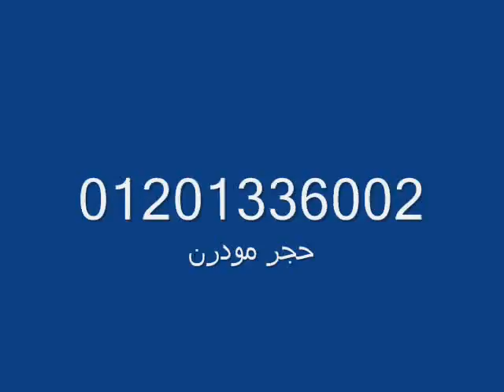تصاميم واجهات حجر فرعونى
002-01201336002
للافراد والشركات والتجار والمشاريع
الكبرى
توفير اى كميات بأسعار مميزه جدا
للحجز والاستفسار
شاهد اكبر تشكيله من الاحجار من خلال موقعنا الرئيسى التالى
قابله للتوريد والتنفيذ فى اى مكان بأسعار لاتقارن
لمن يرغب فى المراسله بالايميل
 برنامج ديكورات حجر

حجر هاشمى,الحجر الهاشمى
,حجر هاشمى وش جبل
,حجر هاشمى هيصم,حجر هاشمى هيثم
,الحجر الهاشمى الهيصم,الحجر الهاشمى وش جبل,الحجر الهاشمى الطبيعى,الحجر الهيصم الطبيعى,حجر فلل,فلل حجر
,مشاريع حجر,الفلل الحجر,المشاريع الحجر,حجر واجهات,بيوت حجر,منازل حجر,بيع حجر,توريد حجر,بيع الحجر
,توريد الحجر,بيع احجار,توريد احجار,حجر واجهات,حجر بيوت,حجر فلل,حجر منازل,منازل حجر
,بيوت حجر,عمارات حجر,ابراج حجر,كرانيش حجر,حليات حجر,عمدان حجر,قواعد حجر,تيجان حجر
,اسوار حجر,مشاريع حجر كبيرة,تصميم احجار,تصميم احجار واجهات,واجهات حجر تصميمات
,تصاميم واجهات حجر,تصميمات حجر,التصميمات الحجر,حجر التصميمات,توريد وتركيب حجر
,تصدير حجر,رخام,حجر مايكا,الحجر الفرعونى,الحجر االمايكا,الحجر المستورد
,الحجر المودرن,رخام طبيعى,جرانيت مصرى,رخام هندى,رخام ايطالى
,رخام صينى,حجر صناعى,قرميد,قرميد طبيعى,قرميد صناعى